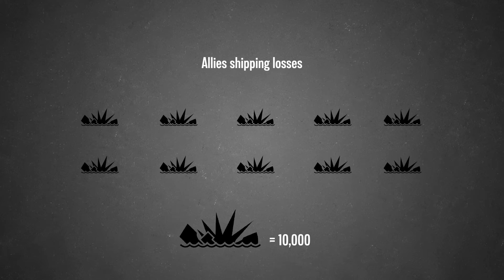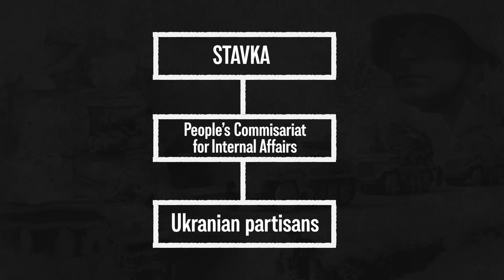210 - The War is Four Years Old this week - WW2 - September 3, 1943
Four years of war and no real end in sight, but as the week ends the Allies land their first troops on Italy, actively committing themselves to a front in Western Europe. In the USSR the Soviets are taking heavy casualties but still pushing back the enemy with big partisan help and in Pacific plans are made for offensive against yet more Japanese held islands.

Hosted by: Indy Neidell
Director: Astrid Deinhard
Producers: Astrid Deinhard and Spartacus Olsson
Executive Producers: Astrid Deinhard, Indy Neidell, Spartacus Olsson
Creative Producer: Marek Kamiński
Community Management: Ian Sowden
Written by: Indy Neidell
Research by: Indy Neidell
Map animations by: Daniel Weiss
Map research by: Sietse Kenter
Edited by: Lucas Aimo
Artwork and color grading by: Mikołaj Uchman
Sound design by: Marek Kamiński
Colorizations by:
KLIMBIM
Mikołaj Uchman
Daniel Weiss

Image sources:
Source - Image Name/Number